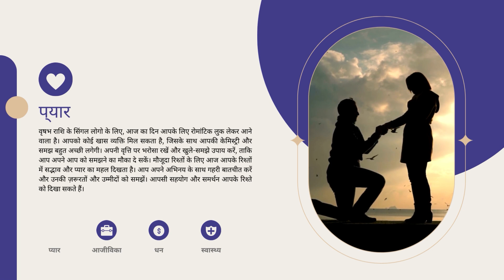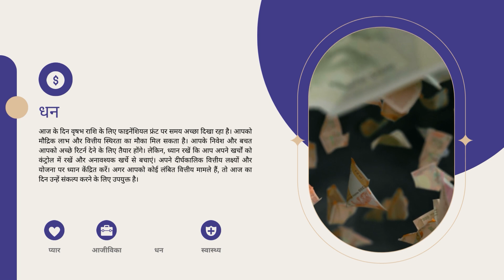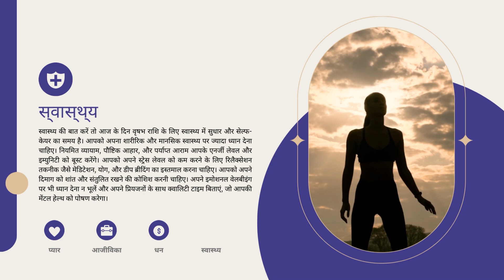Aaj Ka Vrishabh Rashifal | 13 May 2023 | Love Life, Marriage, Career & Growth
13 May 2023 Vrishabh Rashifal